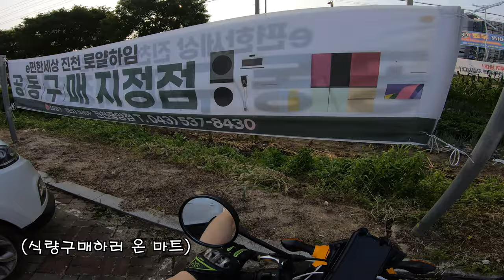[캠핑 에세이] 폭염을 피해 찾은 계곡에서 캠핑하기 /충북 노지캠핑 / 진천 노지캠핑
한동안 폭우가 계속되어 못 가던 노지 캠핑을 오랜만에 갔다
가는 길은 무척 더웠고 벌레가 많았지만 저녁이 되자 선선했고
의외로 모기가 없었다

풀벌레소리와 계곡 물소리가 듣기 좋아 배경음악을 빼버렸다

집에 돌아왔다

또 덥다, 잼버리 왜 함?